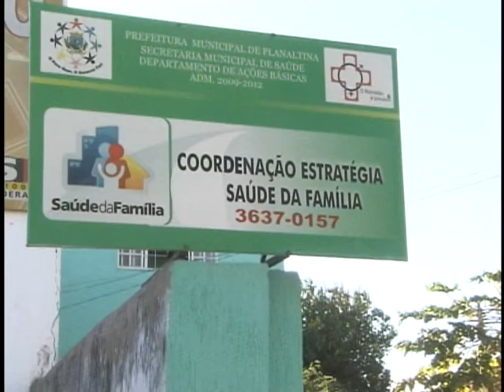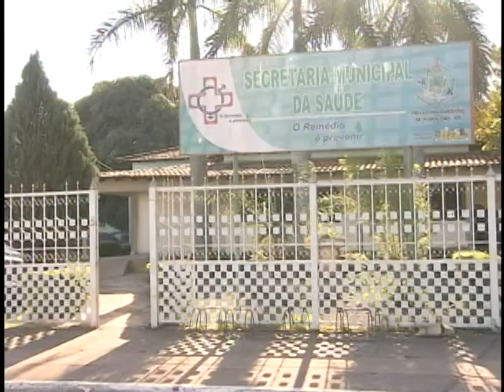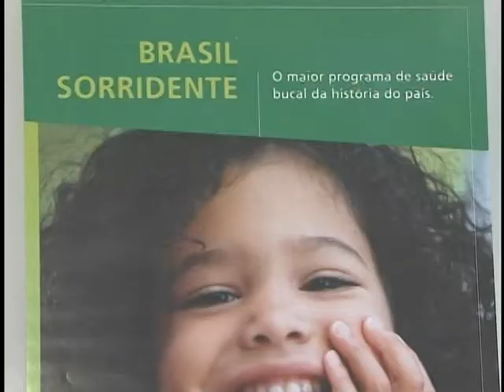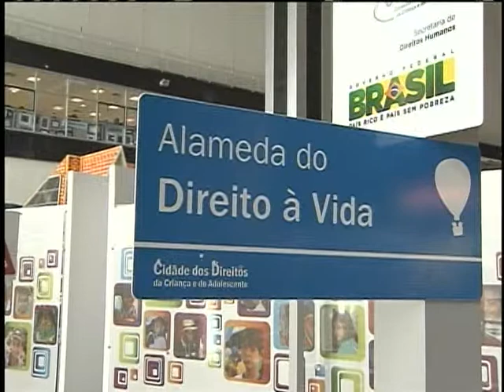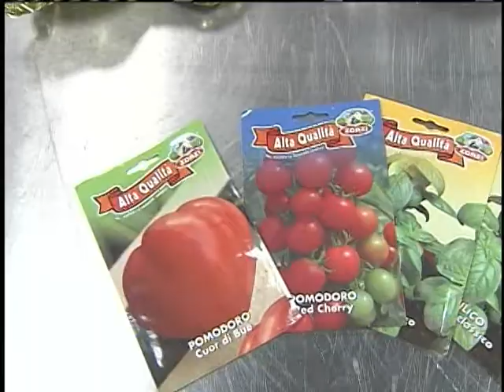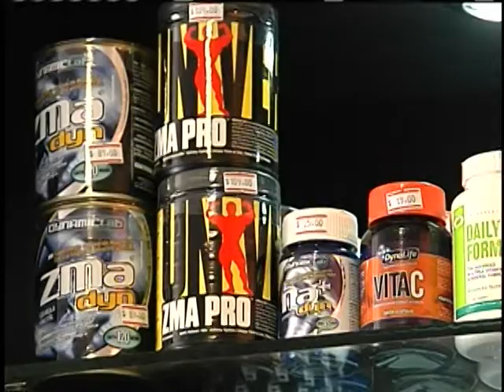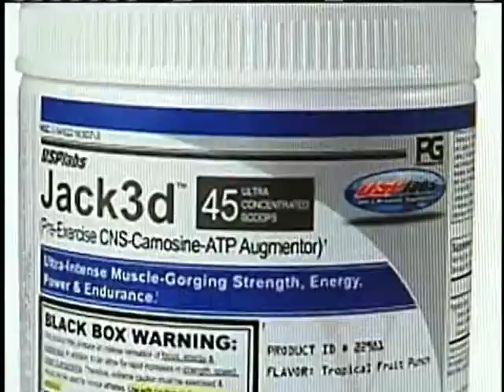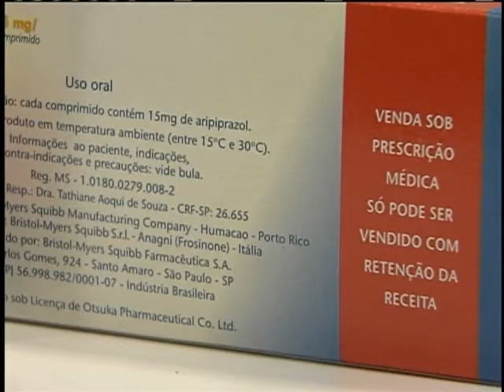Jornal NBR NOTÍCIAS na íntegra - 11 de julho